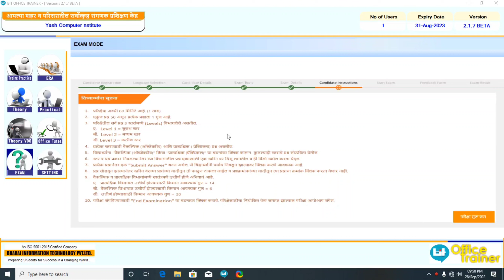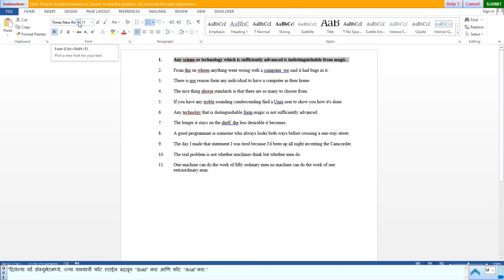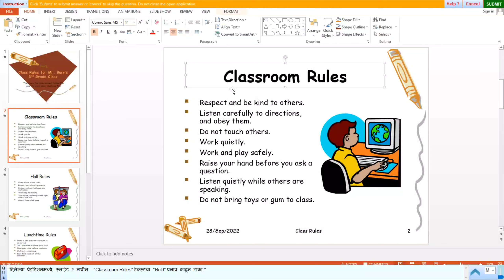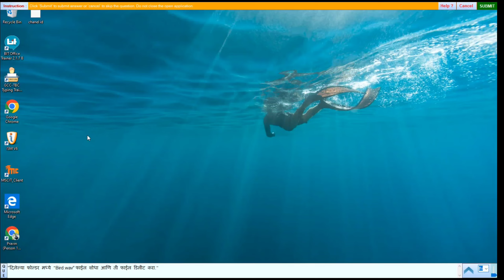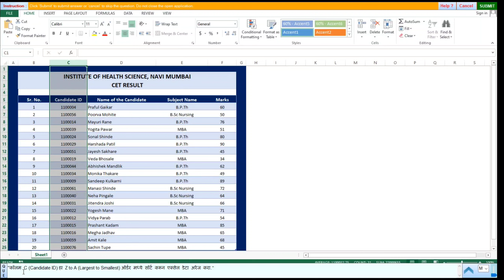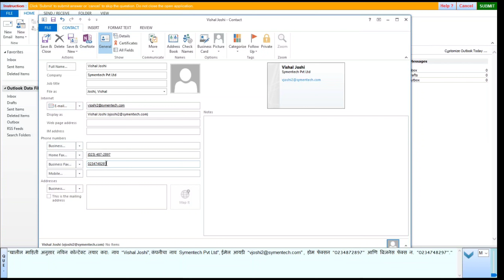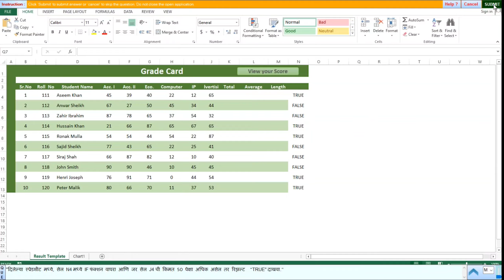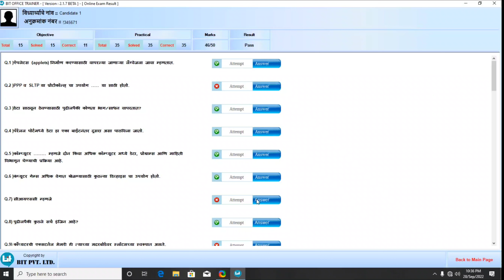MS-CIT FINAL EXAM 3 OCTOBER 2022 || OCTOBER EXAM EVENT 2022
mscit ऑक्टोबर महिन्यात होणाऱ्या परीक्षा मध्ये विचारल्या जाणारे 90 टक्के प्रश्न या मधले येतात तर माझे सर्व व्हिडिओ फायनल exam ची सिरीज भाग 1 भाग 2 भाग3 व भाग 4 असे व्हिडीओ येणार आहे तर सर्व व्हिडीओ पहा आणि exam मध्ये पूर्ण मार्क मिळवा आणि आमच्या channel ला subcribe करा